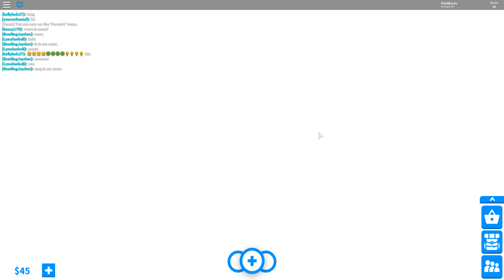PAIROFDUCKS ADOPTS MRQUACKERJACK (Roblox Adopt Me Funny Moments)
Today in Roblox PairofDucks and MrQuackerJack are playing Adopt Me! There are some funny moments and disasters. Is PairofDucks a good father?